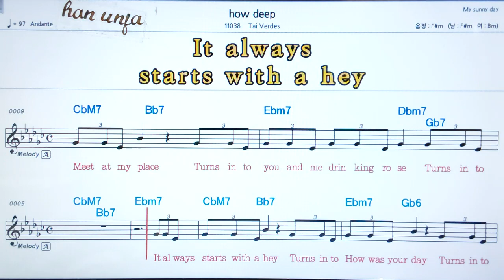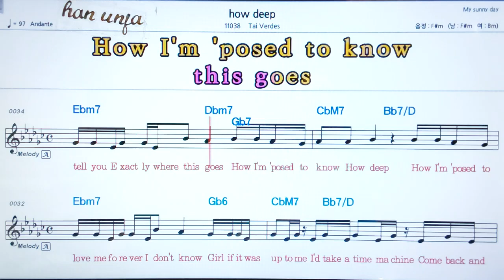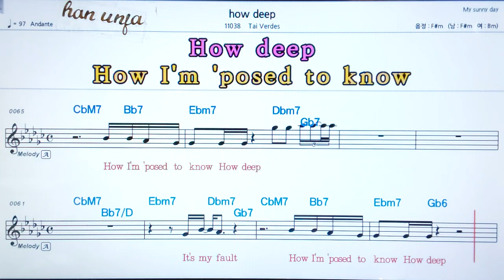💖Hoe deep/Tai Verder 👍가라오케 악보 코드 가사 ,Karaoke반주